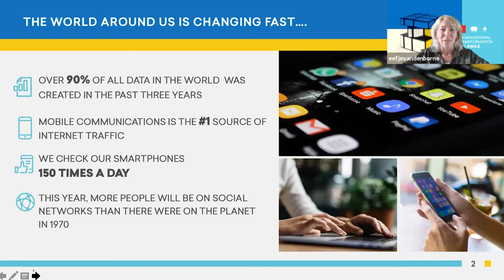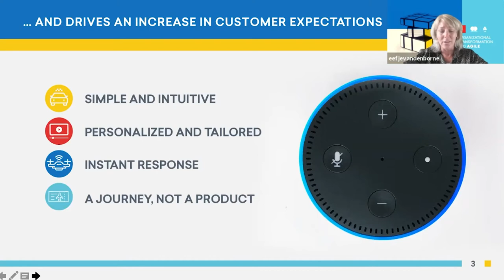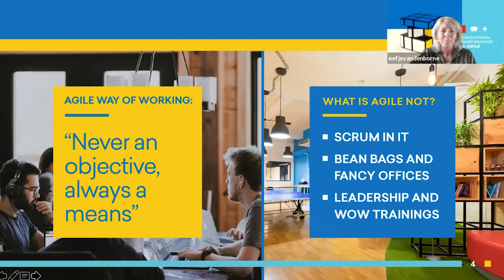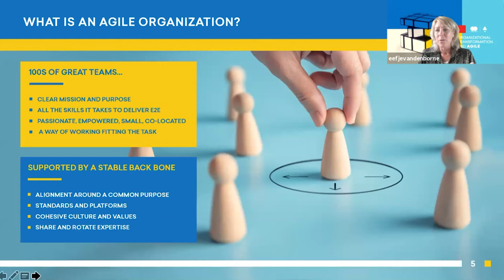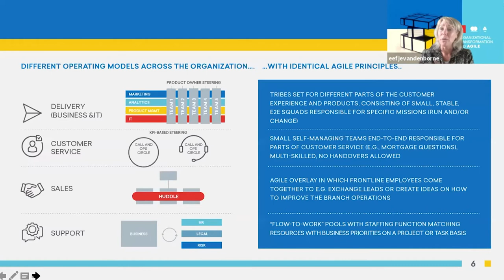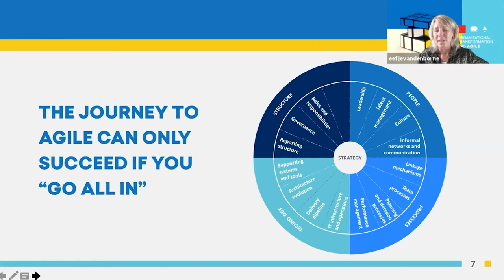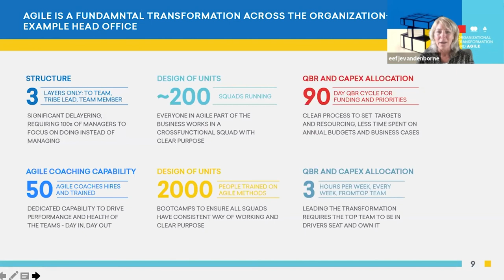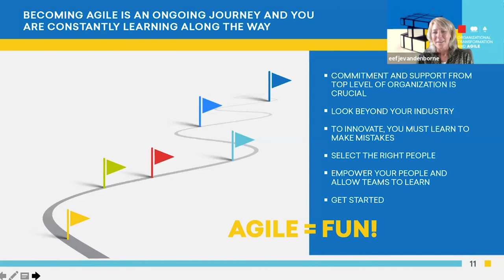Eefje van Den Borne | ეფი ვან დენ ბორნი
საერთაშორისო კონფერენცია „ორგანიზაციული ტრანსფორმაცია და ეჯაილი“, თიბისისა და მასტერქარდის ორგანიზებით 2 ივლისს, Zoom-ის პლატფორმის გამოყენებით გაიმართა.